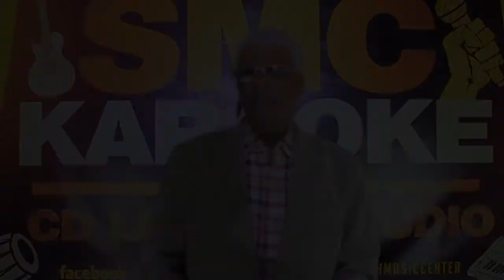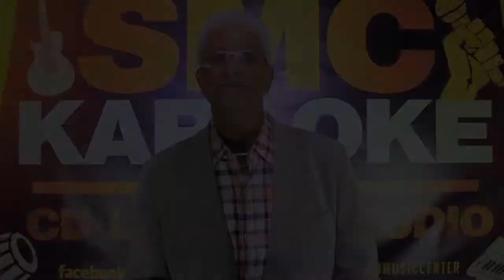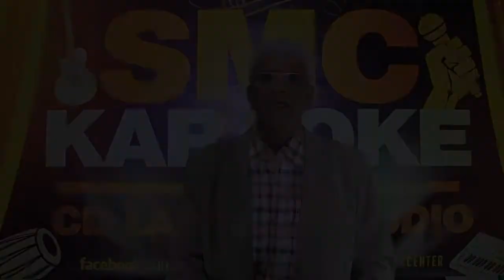DIVALI PROGRAMMA || LAL RAMPHAL || PRIANKA PAROHI || DJWALASTUDIO PRODUCTION || SATISH MUSIC CENTER